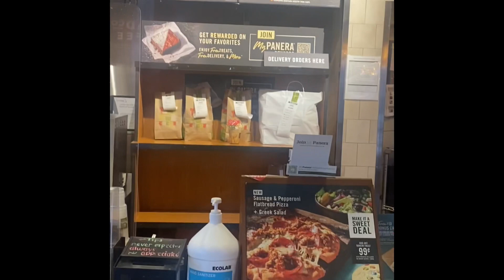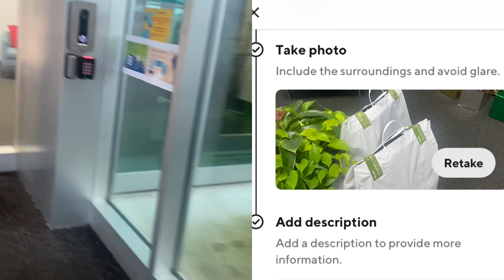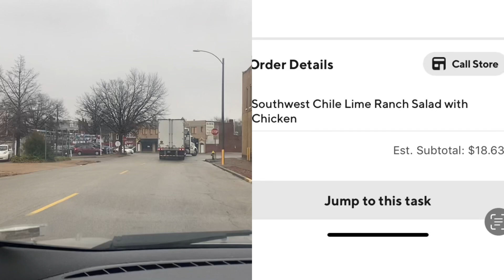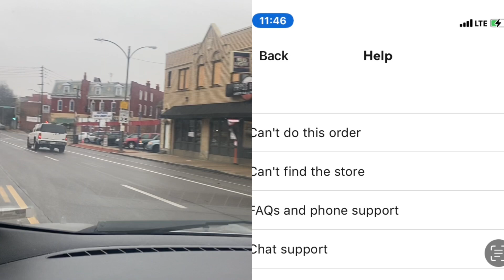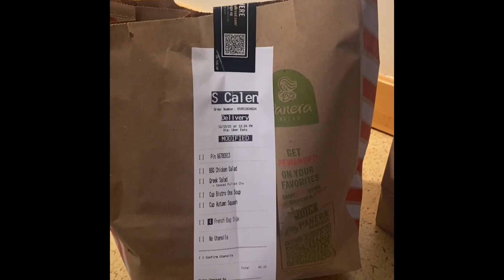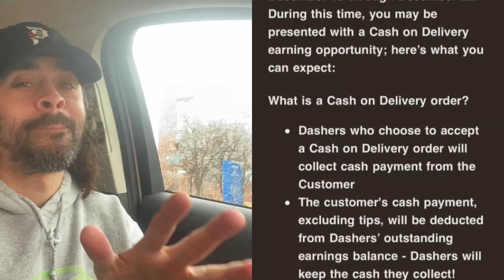Doordash Merchants CAN Kick U Off the App😳🤔. Is this Ok? Hidden Tip 👑. How 2 Find More 💰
You can be Held Accountable for your actions as a GIG Driver!
Don’t be that driver that gets kicked off the apps or banned from stores for acting crazy!

Today we chat about this and more.

We had some great orders today and talk about how to find hidden tips!

Positive Vibes

Cheers 🍻